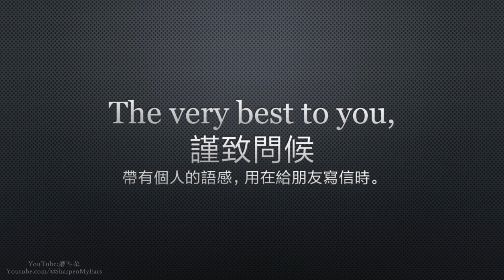英文商務常用短句3000 Part 38 商業信函 結語：敬上 謹致問候